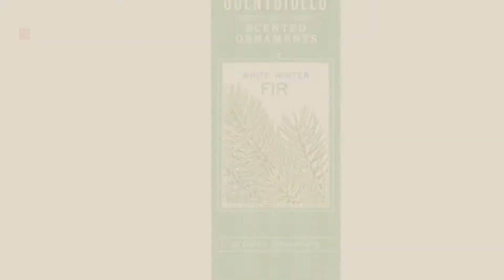Top 10 Christmas Baubles Tree Decorations: | Amazon UK Christmas Store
New! 2019 Black Friday / Cyber Monday Incense Deals and Updates.

Black Friday / Cyber Monday Scentsicles Winter Fir Scent Sticks - Pack of 6 by Scentsicles

Black Friday / Cyber Monday Christmas Ornaments - Xmas Miniature Schnauzer Holiday Dog Ornaments - Christmas by Design Toscano

Black Friday / Cyber Monday WeRChristmas Shatterproof Luxury Christmas Tree Baubles, 48-Piece - Gold/Silver/White by WeRChristmas

Black Friday / Cyber Monday WeRChristmas Shatterproof Deluxe Christmas Tree Baubles, 50-Piece - Purple/Pink/Silver by WeRChristmas

Black Friday / Cyber Monday Christmas Tree Ornaments - Frost the Gothic Dragon Holiday Ornament - Snowflake Dragon by Design Toscano

Black Friday / Cyber Monday The Christmas Workshop 14-Piece 75 mm Frost/ Snow Design Decoupage Baubles by The Christmas Workshop

Black Friday / Cyber Monday FESTIVE PRODUCTIONS 9 Shiny Lilac Swirl Drop in A White Paper Box by Festive Productions